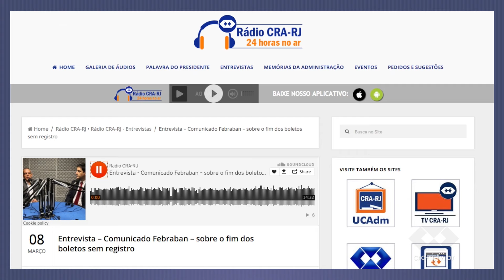Adm News 10/03/2016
Confira a pricipais notícias desta semana no Adm News | Representantes dos CRAS: Espírito Santo, Sergipe e Paraíba visitam a sede do CRA-RJ; Palestra no dia 18 de março aborta habilidades para desenvolver multitarefas; Prazo para quitar a anuidade 2016 sem juros e multas vai até 31 de março; CRA-RJ reforça seu posicionamento contra a cobrança antecipada de boletos pelos bancos, autorizada pela Febraban.